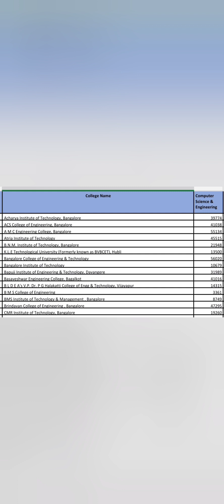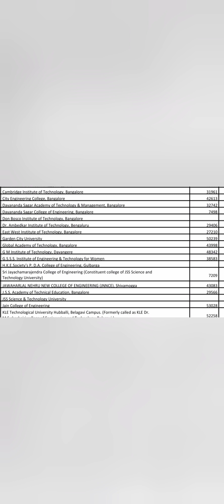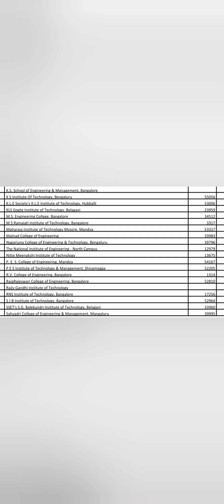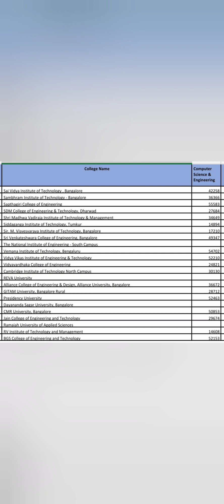COMEDK 2024 choice filling|Comedk cut off 2024|Comedk cutoff 2023|COMEDK rank vs college|CSE cutoffs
Comedk 2024 cut off, comedk 2024 cutoff round 1, comedk 2024 cutoff round 2, comedk 2024 cutoff 2nd round, comedk round 2 phase 2 cutoff 2024,
comedk expected cut off 2024,
rvce comedk cut off 2024,
comedk round 3 cutoff 2024,
comedk 1st round cutoff 2024,
bvb comedk cut off 2024,
comedk 2024 colleges cut off,
comedk top colleges cut off 2024, comedk cse cut off 2024,